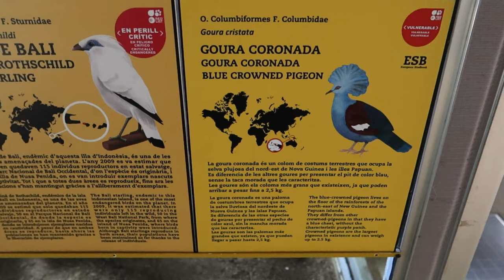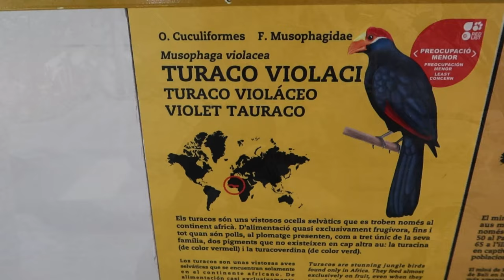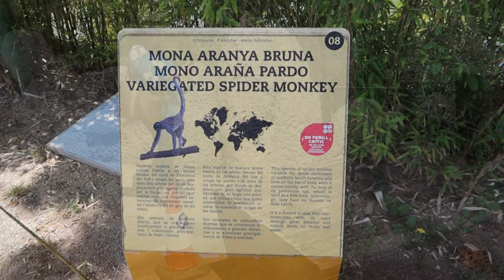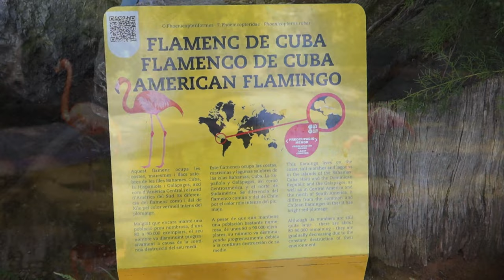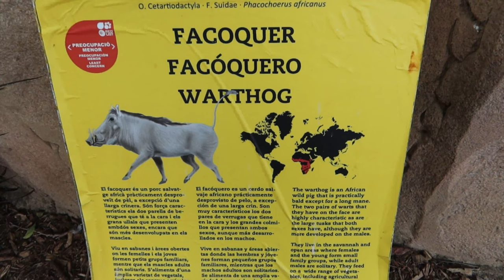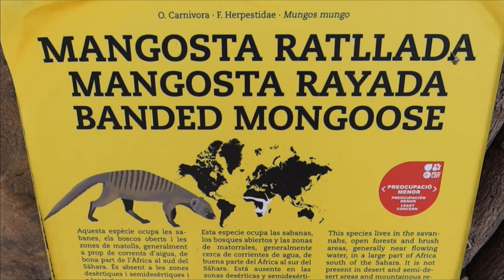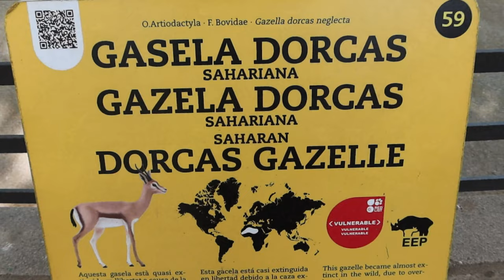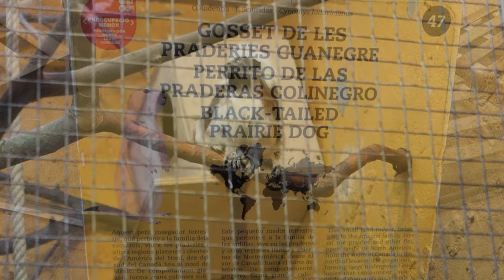Barcelona Zoo 🇪🇸 🐘 🐒 🐻 🦒 FULL TOUR 🦓 🦍🦏🐫🦚🦜🦦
Barcelona ZOO is one of the things you need to see, located on a 13 ha (32 acres) in Ciutadella Park, it’s said to be one of Europe's most beautiful zoos. We can say that The Barcelona Zoo combines with a Botanical Garden, meeting a diverse Mediterranean vegetation where people have created a natural habitat for animals, the multi-coloured peacocks walk freely in the alleys of the garden among the visitors, the Spider monkeys stretching in the sun, Chapman's zebra, Red Cangaroo, Aldabra Giant Tortoise, Endangered White Rhinoceros, Old African Elephant, Common Hippopotamus, Beautiful Rothschild's Giraffe, Brown Bear, Guanaco, Humboldt Penguin, Meerkat, Californian Sea Lion, Bornean orangutan, Chimpanzee, Charming Chilean flamingo, Greater flamingo and American Flamingo, Iberian wolf, Mhorr gazelle, Black-faced impala, Black-tailed prairie dog, Sumatran tiger, Bottle-nosed dolphin, Komodo Dragon, Black vulture and many other species of mammals, birds, amphibians, reptiles and even urban species who found their home in the Barcelona Zoo. So you can count the Zoo as one of the top attractions in Barcelona. For a complete and relaxing visit, I would recommend that you allocate between 4 to 6 hours to discover and enjoy The Barcelona ZOO.

I have not been paid or incentivized by any brands or companies for this video.
Take care  - Paul
We film in the US & UK and are UK based.